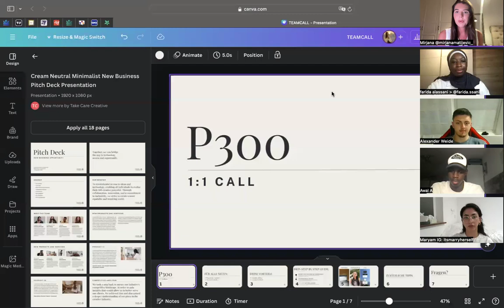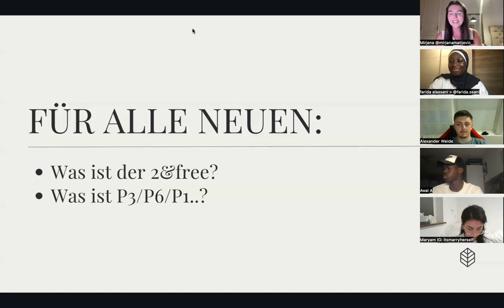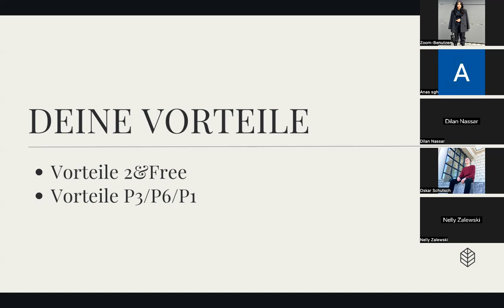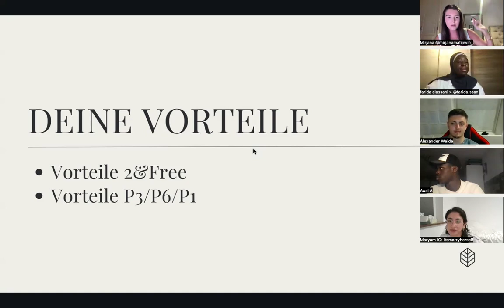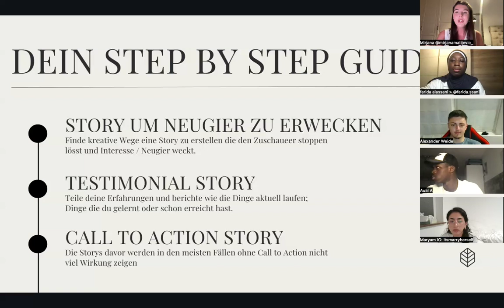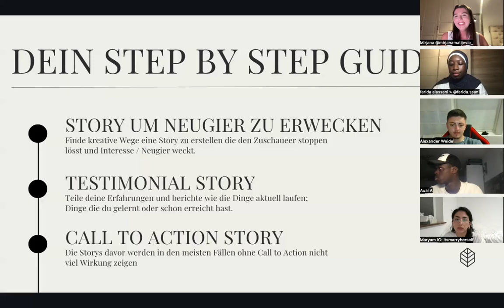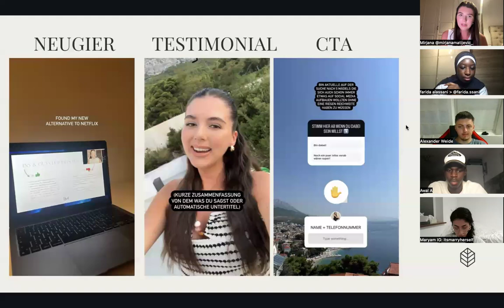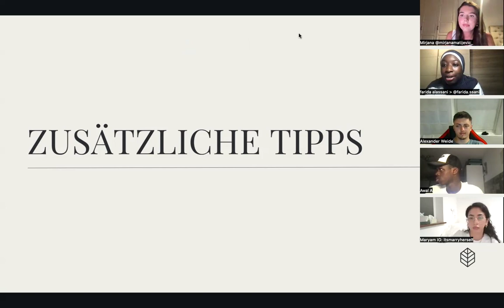P300 1:1 Call mit Farida und Mirjana